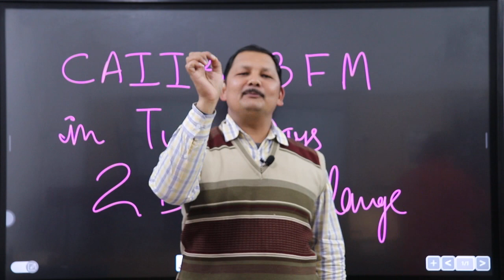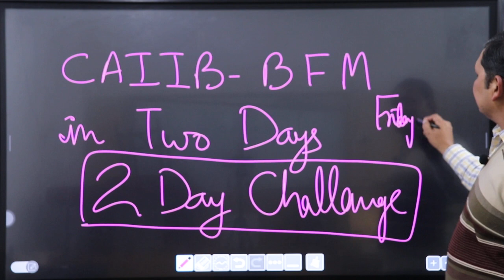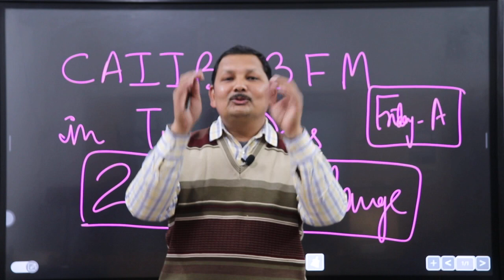Wow ! Pass BFM in 2 days || Make Possible-- with Kamal Sir Success Strategy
5 Day Success programme -  all live Classes Links

7.Basel  part 7 – Date  23 Dec time – 6:30

🤑 Exam time Offer of the year.
Increased Validity on every Purchase !!!
__ CAIIB ___